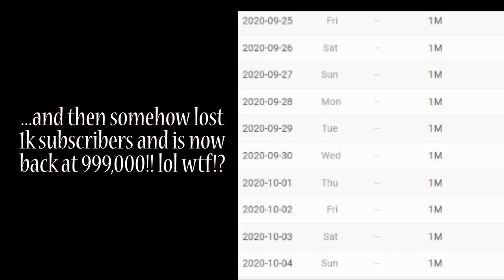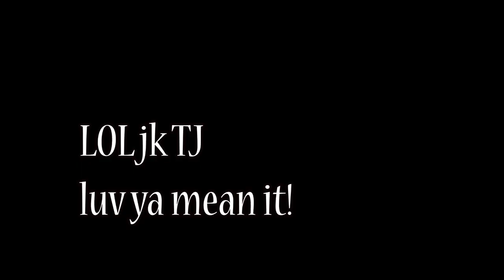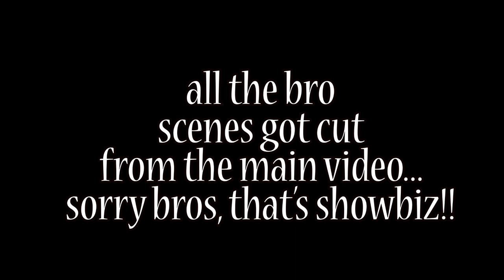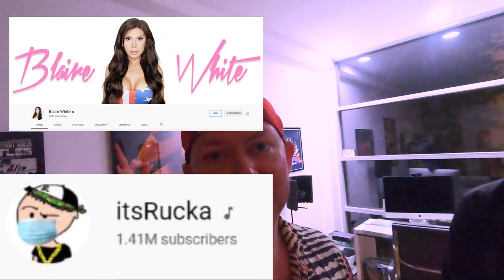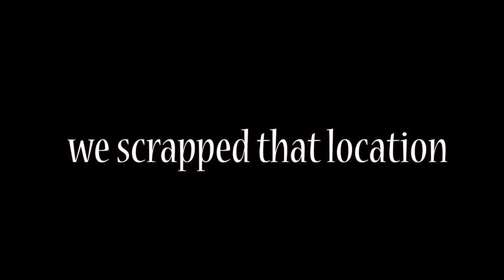"SHANE DAWSON" Music Video BTS! Rucka Rucka Ali & Blaire White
Behind the scenes of the "SHANE DAWSON" music video by Rucka Rucka Ali starring himself and Blaire White, directed by yours truly!

Watch the official music video here: @itsRucka
Check out Blaire White's channel! @Blaire White

Special thanks to Jeremy and TJ for help on set filming the Behind the Scenes! by @Jeremy Olenski and @TJ Malana

No Shane Dawsons were harmed during the making of this video.